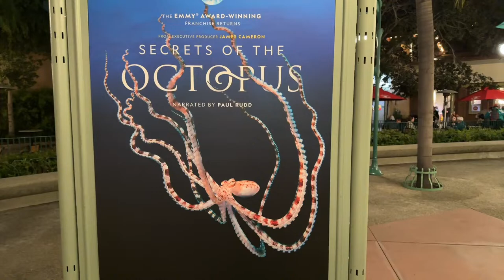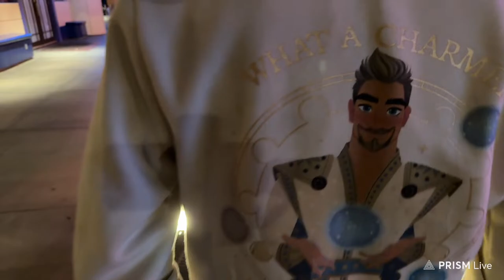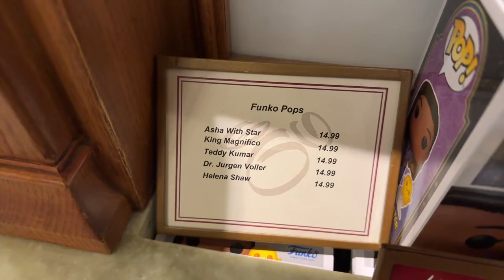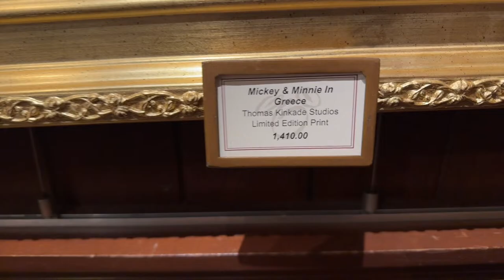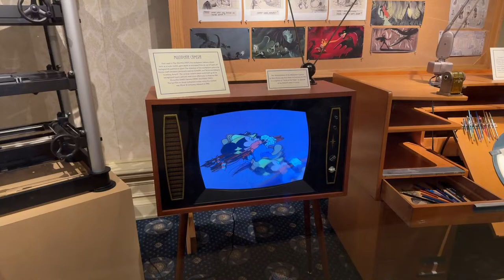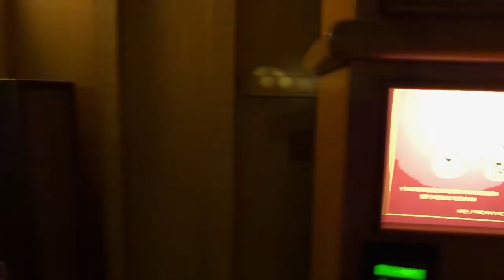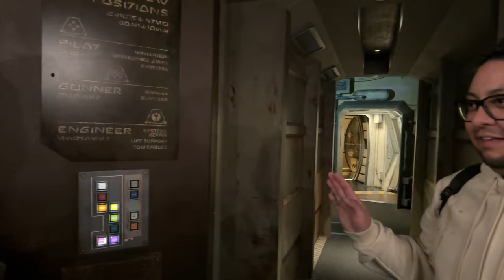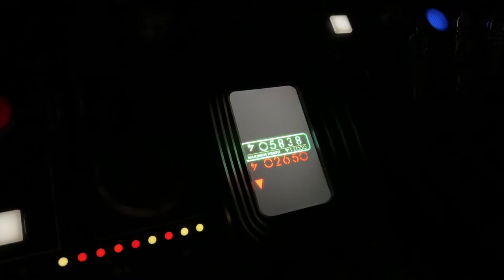WISHFUL THURSDAY AT DISNEY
What's up Rosas?! Happy Wishful Thursday! It's been a full 24 hours since Wish movie has reached Disney+ and we are going to celebrate it at Disneyland! Join in on our shenanigans and let's see what the night brings.